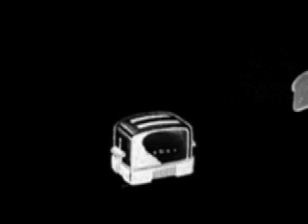Technology and Toasters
Technology sucks. Toasters don't, but they aren't digitized, yet. Give 'em time.